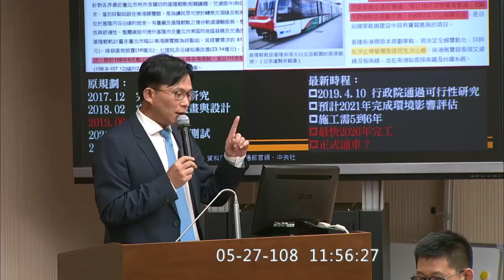黃國昌 質詢 交通部 基隆輕軌 2019 05 27 【立法院演哪齣？】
交通部次長 黃玉霖